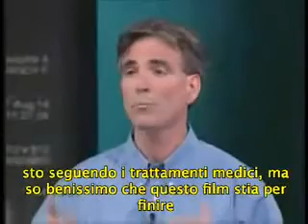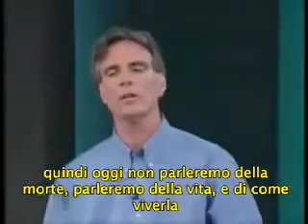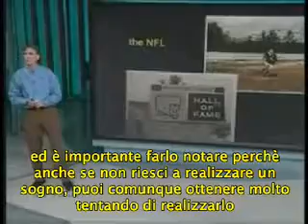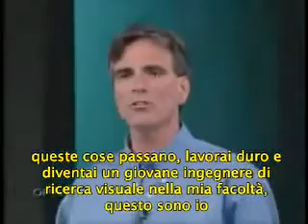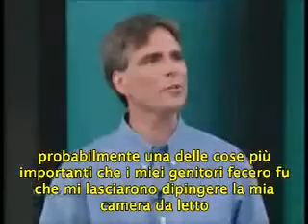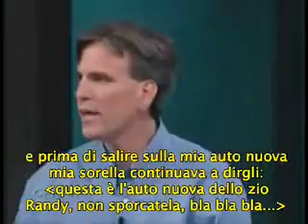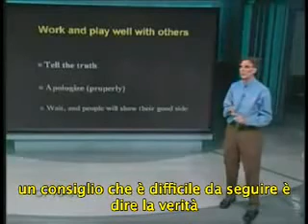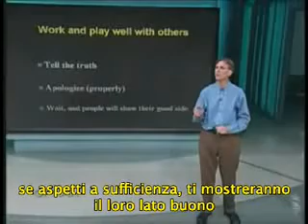L'ultima lezione di Randy Pausch realizzare veramente i sogni dell'infanzia